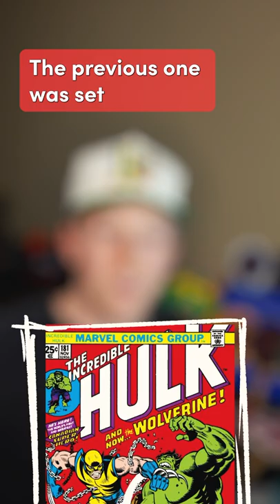$3.36M For ONE PAGE of a Comic Book!